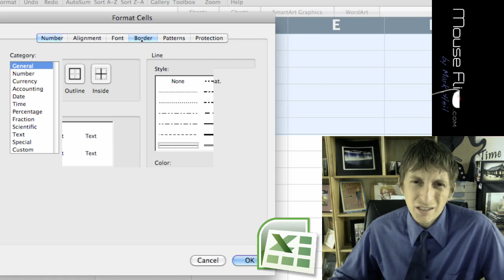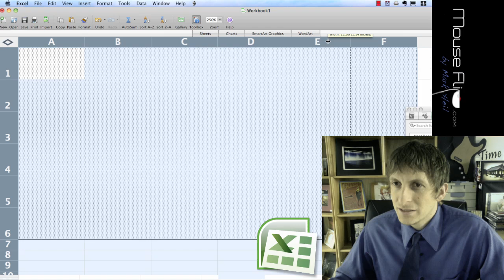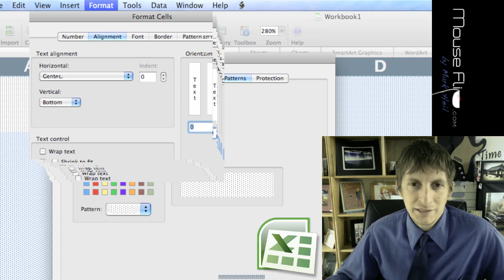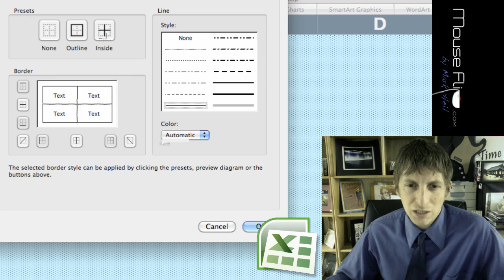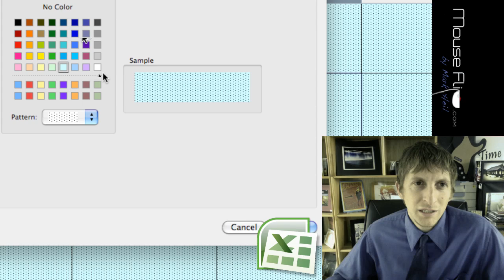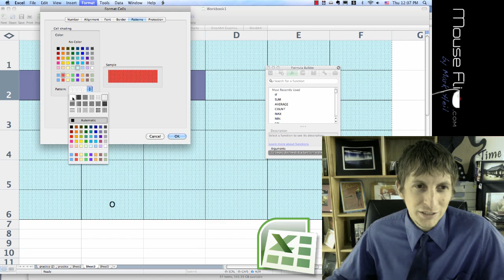Microsoft Excel - Leaning Excel by playing Excel Battleship